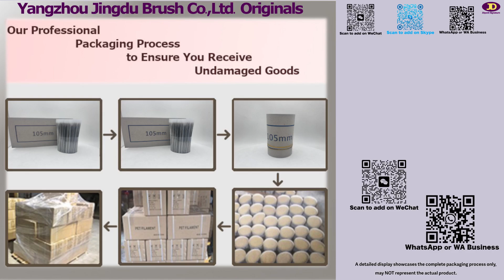Why use polyester filament instead of bristle for Paint brush?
Pro Polyester Filament for Paint Brushes

Our Pro Polyester Filament is engineered for superior performance, making it the ideal choice for both professional and DIY projects. This high-quality filament boasts excellent paint pickup and release, ensuring smooth, even application across a variety of surfaces.

Key Features:

Durability: Crafted from robust polyester, this filament withstands wear and tear, maintaining its shape and performance through countless uses.
Versatility: Suitable for use with all types of paints, including water-based and oil-based, making it a versatile addition to any toolkit.
Easy Cleanup: The non-porous nature of polyester allows for effortless cleaning, ensuring your brushes remain in top condition for future projects.
Precision Application: Designed for detailed work, the fine tips provide precision control, allowing for intricate designs and finishes.
Elevate your painting experience with our Pro Polyester Filament, where quality meets reliability.